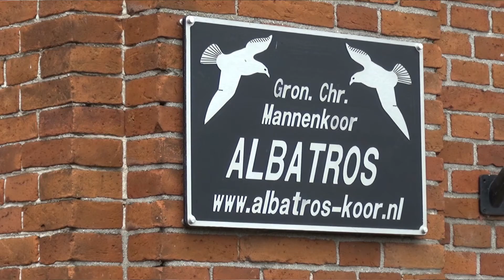Deel Mannenkoor Albatros maakt YouTube-video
PEKELA - Ook voor het het mannenkoor Albatros uit Pekela zijn het vervelende tijden. Door de coronacrisis kunnen zij niet optreden. Om toch in contact te kunnen blijven met hun publiek besloten enkele leden een YouTube-filmpje te maken om op internet te zetten. De opnames vonden plaats op zaterdag 27 juni in de voormalig doopsgezinde kerk in Pekela. In betere tijden repeteert het koor hier elke maandagavond. Tijdens de opnames kwam ook even een bekende Groninger een kijkje nemen.